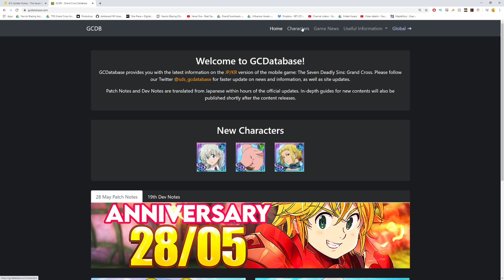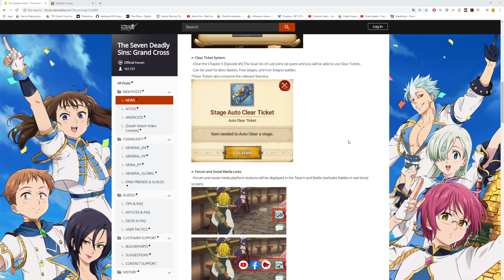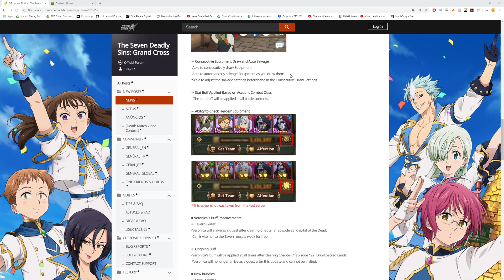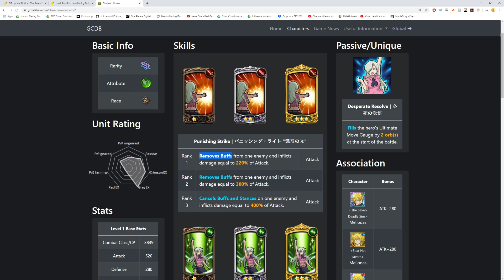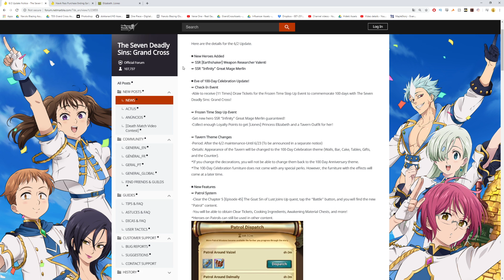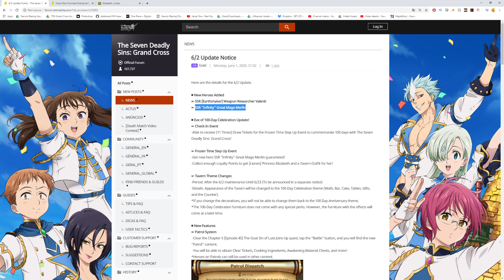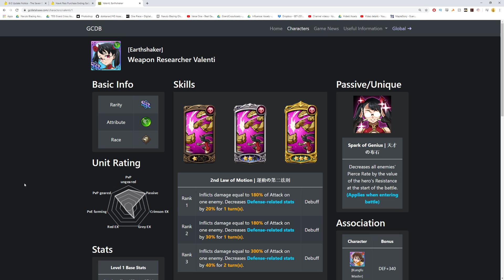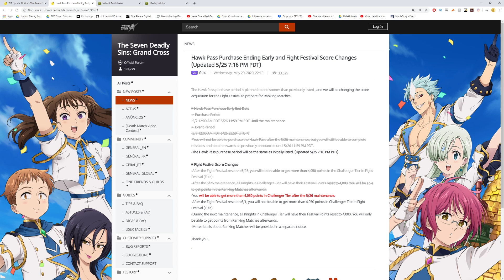VALENTY + MERLIN?!? 100 DAY Celebration FULL PATCH NOTES! | Seven Deadly Sins Grand Cross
Full Patch Notes are out! Going over everything coming out in tomorrows update!

Title: VALENTY + MERLIN?!? 100 DAY Celebration FULL PATCH NOTES! | Seven Deadly Sins Grand Cross

Game: Seven Deadly Sins Grand Cross